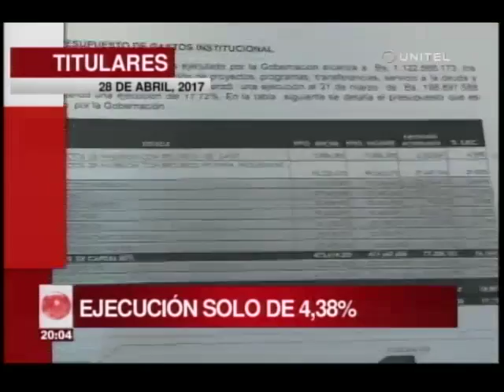Información y noticias que a usted le interesa, titulares en Telepaís Cochabamba